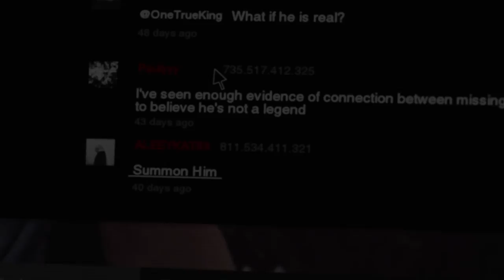Slender Man - The Three Bells Clip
Those who hear the three bells toll accept his invitation. Check out this clip from Slender Man At Cinemas August 24.

In a small town in Massachusetts, four high school girls perform a ritual in an attempt to debunk the lore of SLENDER MAN. When one of the girls goes mysteriously missing, they begin to suspect that she is, in fact, HIS latest victim.